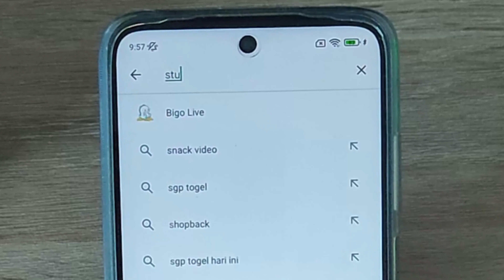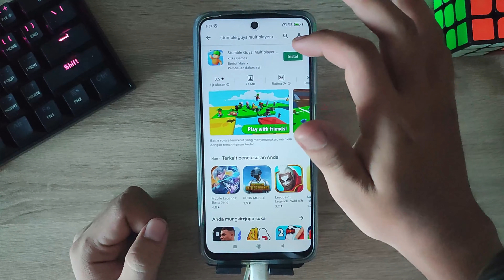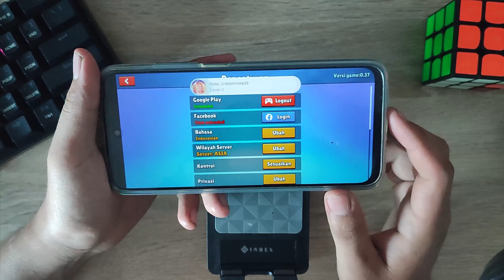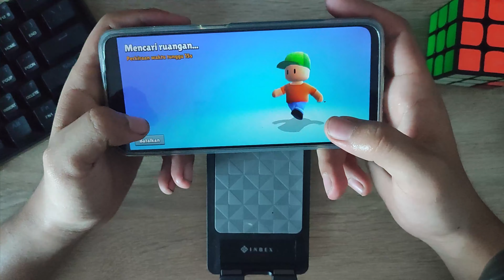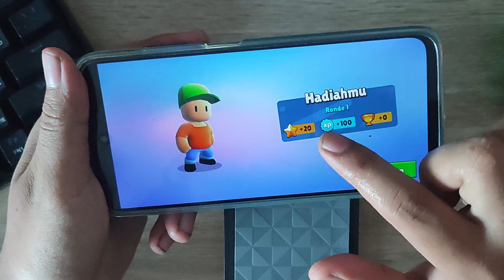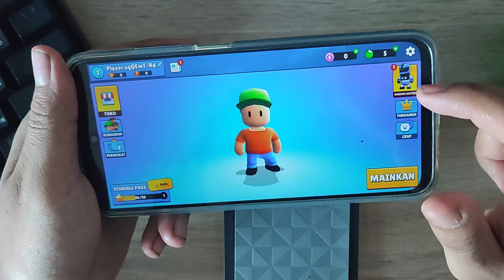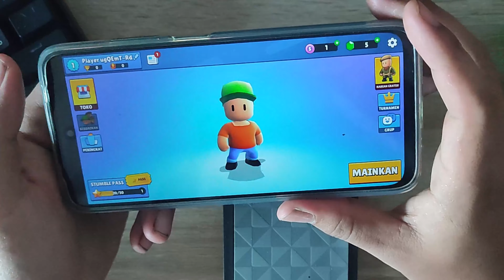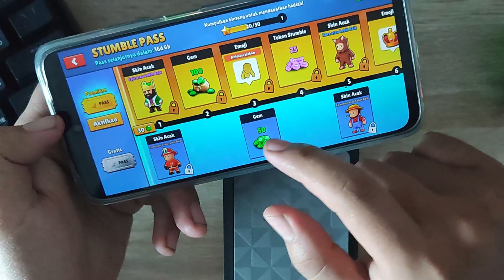CARA BERMAIN STUMBLE GUYS DI HP ANDROID UNTUK PEMULA ko tutorial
Di Video kali ini Ko Tutorial akan memberitahu kalian bagaimana CARA BERMAIN STUMBLE GUYS DI HP ANDROID UNTUK PEMULA

Nah jadi tonton dari awal sampai akhir agar kalian paham bagaimana CARA BERMAIN STUMBLE GUYS DI HP ANDROID UNTUK PEMULA